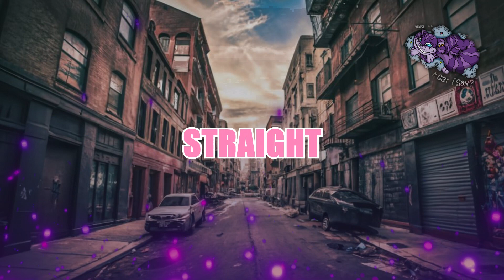[Free beat] Old school Boombap rap type beat (Straight)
prod by Cheshire ScoLL

:: 비트 사용 시, 출처 크레딧 표기
When using beat, indicate source credit

- Free Lease (Price : 0)
고음질의 MP3 파일 비상업적 사용 가능 (수익창출 불가)
High-quality MP3 files. Non-commercial use possible (non-profitable)

- Wav License (Price : 50,000) ($ 35.9)
고음질의 WAV, MP3 파일
부분 상업적 사용 가능 (공연, 유튜브 수익창출, M/V 촬영)
High-quality WAV and MP3 files.
Partial commercial use possible (performance, YouTube monetization, M/V shooting)

- Unlimited License (Price : 100,000) ($ 74.9)
Track Out 파일 제공 [STEMS]
비트, 리믹스 편곡 가능
모든 상업적 사용 가능 (공연, 유튜브 수익창출, M/V 촬영)
Track Out file provided [STEMS]
Beat, remix arrangement possible
All commercial use possible (performance, YouTube monetization, M/V shooting)

- Exclusive License (Price : 200,000) ($ 149.9)
독점 구입